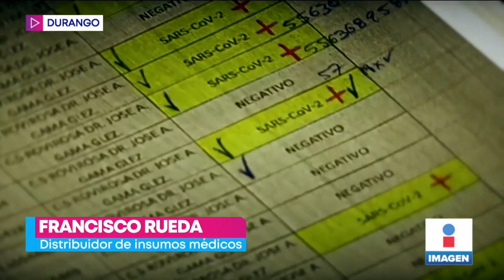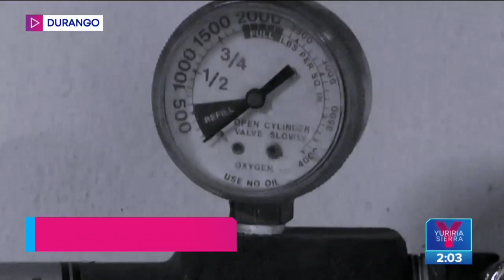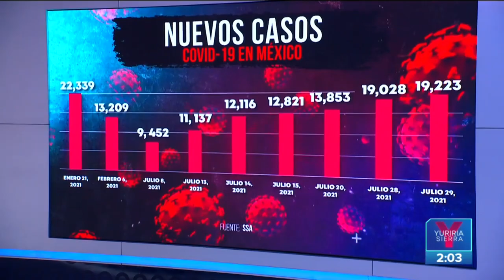Familias duranguenses viajan hasta cinco horas en busca de oxígeno | Noticias con Yuriria Sierra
En Durango, las familias viajan horas en busca de oxígeno. La demanda de tanques y aparatos que lo fabrican ya originó un incremento en los costos de este insumo.